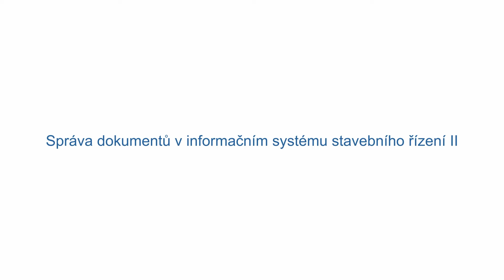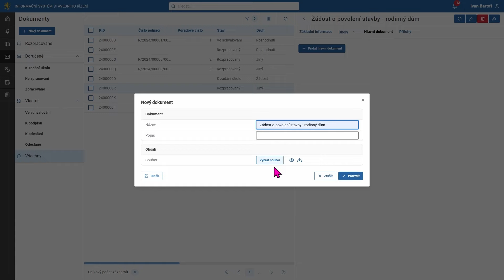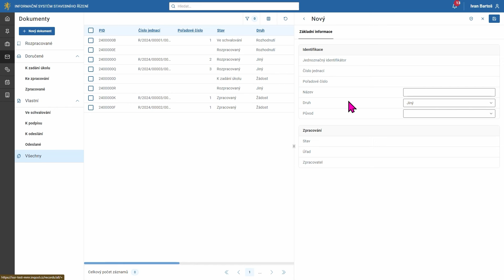Správa dokumentů v informačním systému stavebního řízení, část II.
Video popisuje postupy v evidenci dokumentů v ISSŘ.